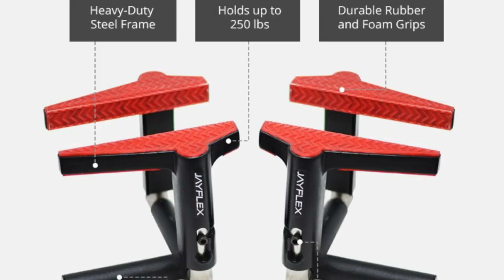Jayflex CrossGrips Portable Pull Up Bar - No Screw Doorway Pull Up Bar for Work from Home Fitness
Jayflex CrossGrips Portable Pull Up Bar - No Screw Doorway Pull Up Bar for Work from Home Fitness - Adjustable Door Frame Pull Up Bar Handles - 250 lbs Capacity.

Transform your home gym equipment into a full fitness center, without extra cost and space! Smash Your Fitness Goals & Transform Your Body With Jayflex.